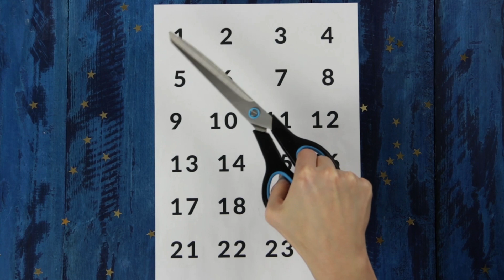Ces 24 bouteilles de Coca vides étonnent tout le monde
Fabriquez un calendrier de l'avent à partir de bouteilles en plastique vides
La gamme des calendriers de l'avent disponibles dans le commerce s'est considérablement élargie ces dernières années. Qu'il s'agisse de calendriers de Noël spécialement conçus pour les hommes, de calendriers avec des sex-toys ou de calendriers avec les derniers ustensiles de maquillage à la mode, il y en a pour tous les goûts. Mais tous ceux qui ont déjà fabriqué un calendrier de l'avent savent que c'est beaucoup plus amusant que d'en acheter un. Cet article vous montre comment faire une adorable copie à partir de bouteilles en plasique vides.

Dans l'atelier :

24 bouteilles en plastique
Cutter
Peinture en spray
Pinceau
Acrylique
24 sacs rouges avec cordon de fermeture
Colle chaude
Fil chenille
Friandises
Chiffres en papier de 1 à 24

Au travail !

1) Coupez la partie supérieure des bouteilles et vaporisez de la peinture blanche sur la partie inférieure.

2) Peignez avec de la peinture acrylique 24 visages différents sur le fond blanc des bouteilles.

3) Coupez le tiers inférieur de chacun des 24 sacs rouges. Il est important que les sacs soient munis d'un cordon en haut pour les ouvrir et les refermer et qu'ils puissent être posés sur la moitié de la bouteille au fond.

4) Répartissez de la colle chaude sous le bord découpé des moitiés de bouteille et collez un sac rouge coupé sur mesure sur chacune d'entre elles. Assurez-vous que le côté avec le cordon est sur le dessus. Décorez le sac avec des fils chenilles blancs pour qu'iil ressemble à un bonnet de Père Noël.

5) À présent, vous pouvez facilement remplir le "sac bouteille" par le haut avec des friandises. Fermez le sac par le cordon. Vous pouvez acheter les numéros de 1 à 24 dans les magasins de décoration ou les concevoir vous-même à partir de carton ou de papier. Ensuite, attachez les numéros aux sacs et votre joli calendrier de l'avent est terminé.